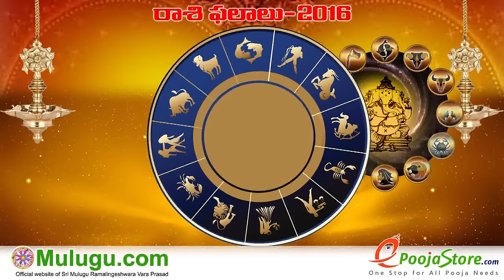Karkataka Rasi (Cancer Horoscope) - August 14th - August 20th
"Karkataka Rasi (Cancer Horoscope) - August  14th - August  20th, Mulugu Vaara Phalalu", Weekly Rasi Phalalu, Weekly Raasi
"Panchangam Telugu" "Shubathidi Panchangam" "Panchangam 2016-17" "Yearly Predictions" "Horoscope Prediction" "Weekly
Horoscope"